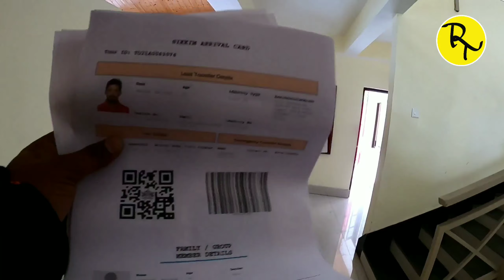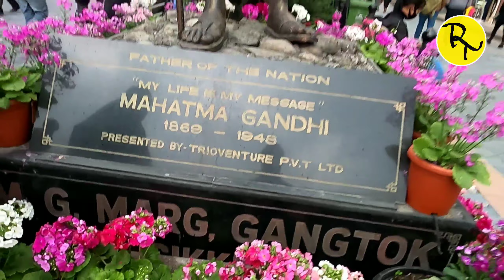Sikkim Tour Permit Kese Banaye ?? || MG Marg Gangtok || Sikkim Ride || Hajo To Sikkim || Ep2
Hey guy's Sikkim Ride ka ye mera 2nd Vlog hai..I hope aap log ko atchaa laga ho.. Thank you 😊

how to get sikkim permit
how to get permit for north sikkim
Sikkim permit kese banaye ??
bike permit for sikkim
north sikkim bike permit
North sikkim permit